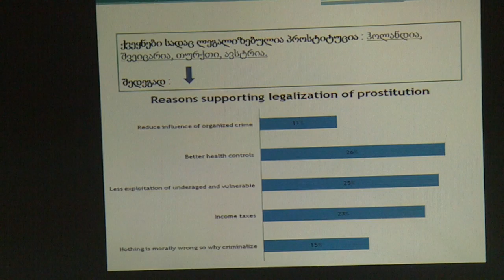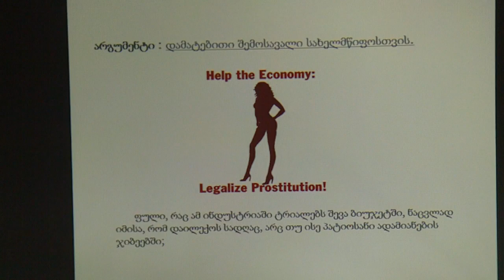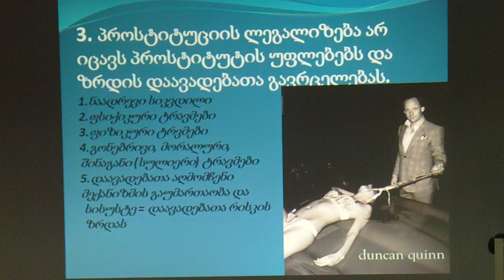დისკუსია -- უნდა იყოს თუ არა პროსტიტუცია ლეგალიზებული?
ლიბცენტრმა გამართა დისკუსია თემაზე "უნდა იყოს თუ არა პროსტიტუცია ლეგალიზებული?"

დისკუსიისას ცენტრის წევრებმა წარმოადგინეს არგუმენტები თუ რატომ უნდა იყოს /არ უნდა იყოს პროსტიტუცია ლეგალიზებული. მხარეების პოზიციის წარმოდგენის შემდეგ არგუმენტები შეაჯამა და ანალიზი გაუკეთა მენტორმა -- ლელა გაფრინდაშვილმა.  15.05.14